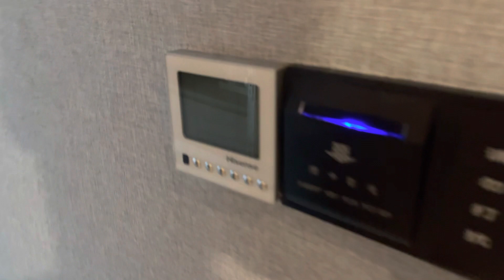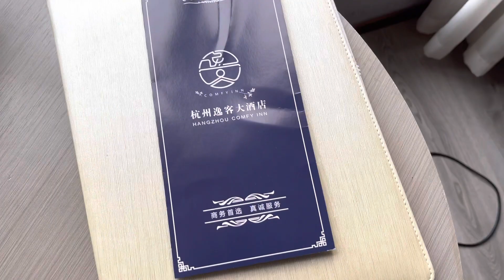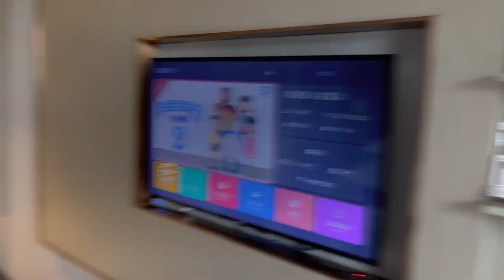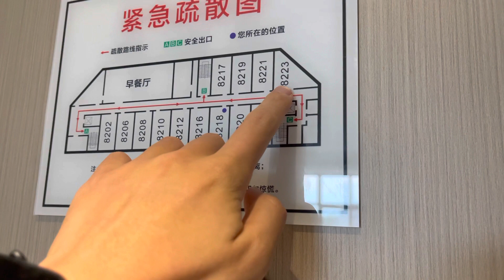第一次到杭州富阳，在富阳的镇上住了一晚，这价格很意外